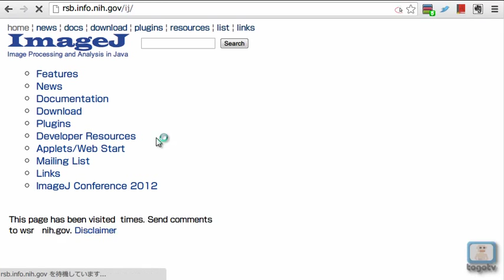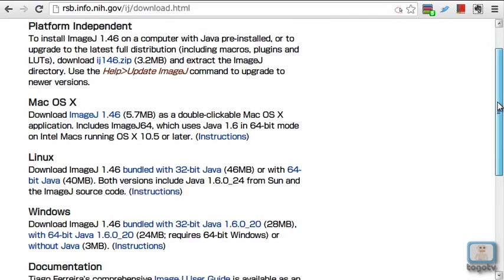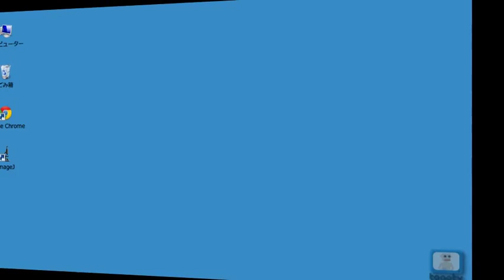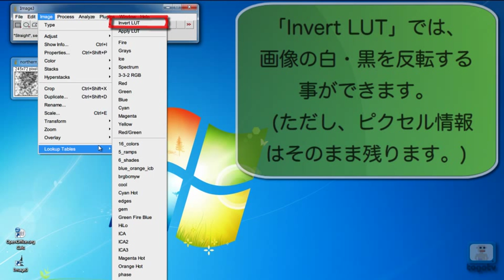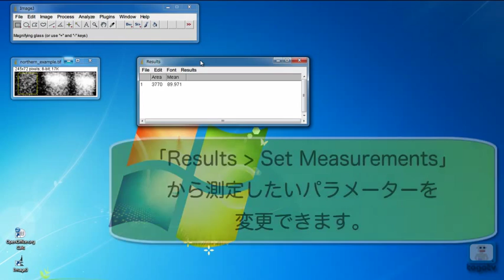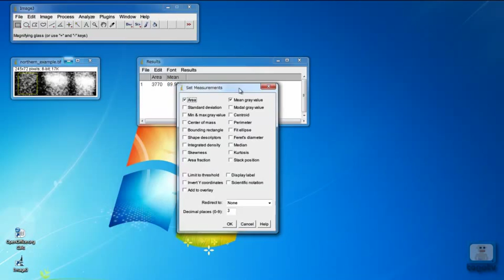ImageJを利用して画像を処理・解析する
ImageJは、NIHが開発した画像解析フリーウェアです。
本ツールを利用して、TIFF・JPEGなど多くの形で保存された画像の編集・解析を行うことができます。
今回は、ImageJのダウンロード、およびImageJを利用したゲル写真の半定量を行う方法を説明しています。
なお、ImageJのダウンロードや利用法はこちらからできます。
※動画にはBGM音声が付与されていますので、閲覧の際にはご注意ください。